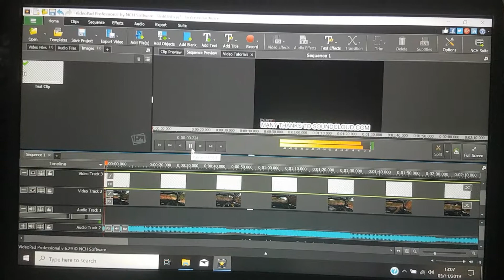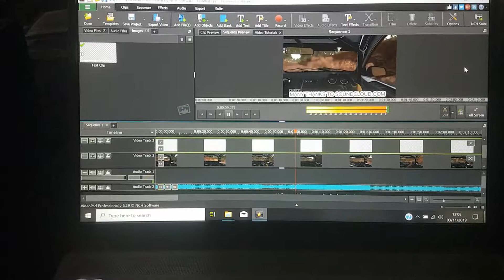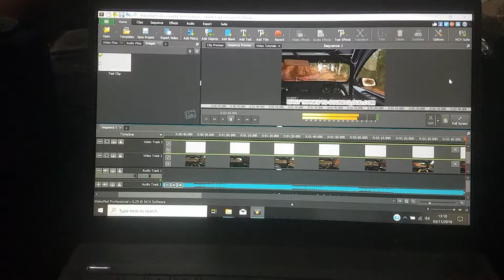How I Made "DIRT 4 BY PLW RE-RUN 5"